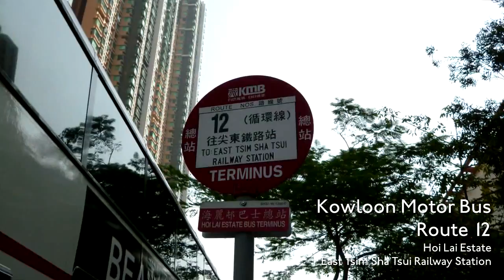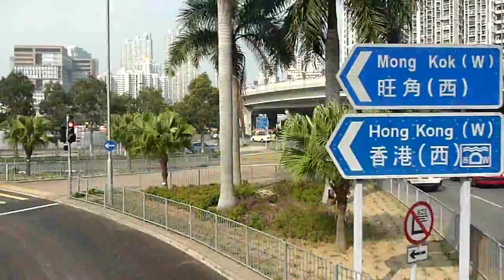[Hong Kong Bus Ride] 九巴 3AV3 @ 12 長沙灣(海麗邨) - 尖沙咀 [循環綫][全程行車影片]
Kowloon Motor Bus (KMB) GB3693 @ route 12
Cheung Sha Wan(Hoi Lai Estate) - Tsim Sha Tsui [Circular][Complete Journey]

巴士 Bus:
牌子型號 Brand & Model: Volvo Olympian 12M
車隊編號 Fleet No.: 3AV3
車牌號碼 Reg. No.: GB3693
首次登記 1st Reg.: JUL 1994
退役日期 Retired: (Training Bus)

營運者 Operator:
九龍巴士（一九三三）有限公司
The Kowloon Motor Bus Co. (1933) Ltd.

途經車站 Stops observed:
00:12 海麗邨 Hoi Lai Estate
00:47 泓景臺 Banyan Garden
02:36 發祥街西 Fat Tseung Street West
03:41 富昌邨 Fu Cheong Estate
05:18 港灣豪庭 Metro Harbour View
05:49 中匯街 Chung Wui Street
07:00 奧運鐵路站 Olympic Railway Station
09:18 海富苑 Hoi Fu Court
10:05 富榮花園 Charwing Garden
12:36 渡船街 Ferry Street
15:19 匯翔道 Wui Cheung Road
18:26 柯士甸道 Austin Road
21:44 九龍公園徑 Kowloon Park Drive
23:08 新世界中心 New World Centre
25:38 九龍公園徑 Kowloon Park Drive
28:18 中港城 China Hong Kong City
29:30 廣東道政府合署 Canton Road Government Offices
31:17 渡船街 Ferry Street
34:14 富榮花園 Charwing Garden
35:00 柏景灣 Park Avenue
37:15 博文街 Pok Man Street
37:59 君匯港 Harbour Green
39:51 南昌公園 Nam Cheong Park
39:57 富昌邨 Fu Cheong Estate
40:43 東京街西 Tonkin Street West
42:04 海麗邨 Hoi Lai Estate

途經街道 Roads observed:
00:12 深旺道 Sham Mong Road
00:35 深盛路 Sham Shing Road
01:41 興華街西 Hing Wah Street West
02:16 深旺道 Sham Mong Road
07:39 櫻桃街 Cherry Street
07:52 大角咀道 Tai Kok Tsui Road
08:48 海泓道 Hoi Wang Road
11:01 麗翔道 Lai Cheung Road
11:38 渡船街 Ferry Street
13:46 廣東道 Canton Road
20:51 九龍公園徑 Kowloon Park Drive
22:27 梳利巴利道 Salisbury Road
25:26 九龍公園徑 Kowloon Park Drive
28:15 廣東道 Canton Road
30:52 渡船街 Ferry Street
32:22 欣翔道 Yan Cheung Road
32:46 海泓道 Hoi Wang Road
36:19 櫻桃街 Cherry Street
36:54 博文街 Pok Man Street
37:43 深旺道 Sham Mong Road

拍攝日期 Record Date: JAN 2012